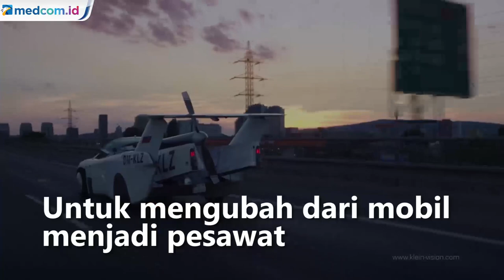Ini Penampakan Mobil Terbang Asal Slovakia yang Berhasil Diuji Coba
Sebuah perusahaan asal Slovakia melakukan uji coba mobil terbang dari Nitra menuju Bratislava, Slovakia. Dalam uji coba perjalanan sejauh 96 kilometer ini hanya dibutuhkan waktu 35 menit.

Persilangan mobil dan pesawat yang disebut AirCar ini dilengkapi mesin BMW dan menggunakan bahan bakar bensin biasa. Menurut salah seorang pencipta AirCar, Stefan Klein, kendaraan ini dapat terbang sejauh 1.000 kilometer pada ketinggian 2.500 meter.

Sejauh ini, AirCar tersebut telah mencatat 40 jam terbang di udara. Untuk mengubah dari mobil menjadi pesawat dibutuhkan waktu dua menit 15 detik. Meski diproyeksikan menjadi alat transportasi masa depan, namun beberapa ahli menyebut AiCar belum bisa direalisasikan dalam jangka waktu dekat ini.